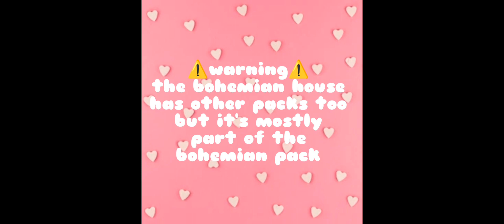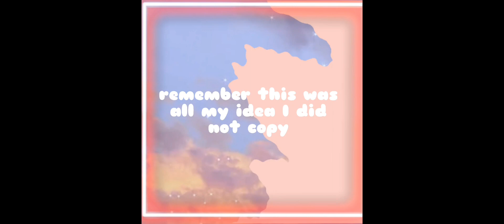bohemian house idea (all my idea) give credit if you copy